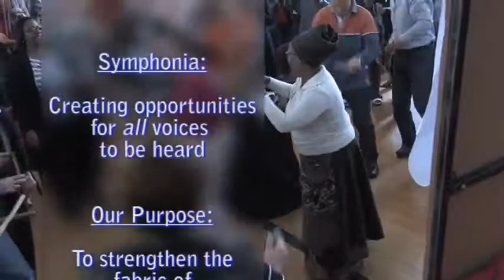Community Building with Peter Block